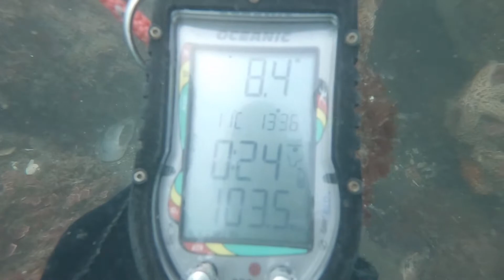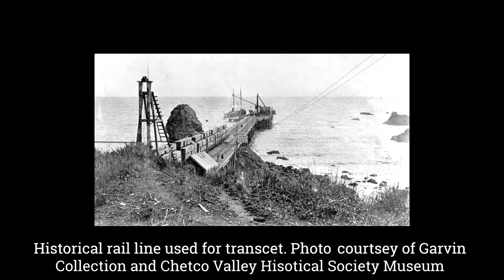PNW Historical scientific dive at Tanbark Point in Brookins Oregon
This is my third scouting dive in the Brookings/Harbor region.  Ideally these sites hold iconic creatures such as abalone, sea stars, various algae's and other creatures! This site is particularly interesting due to the historical element of the railroad lines that were left during the original development of this town. If the railroad ties hold through this winter they should be relatively permanent for future dives. As easy markers to hold meter tapes and maintain consistent coordinates for future surveys.